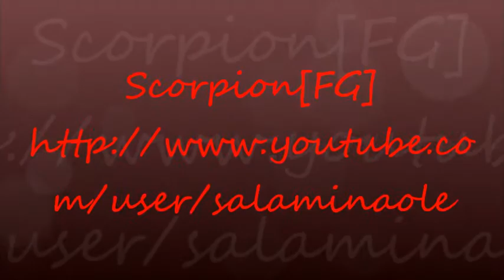world wide online game 1vs1 lol game 2